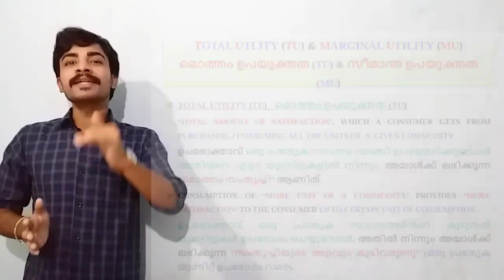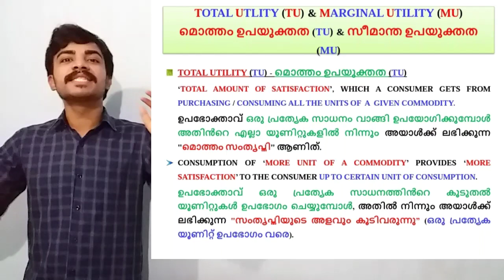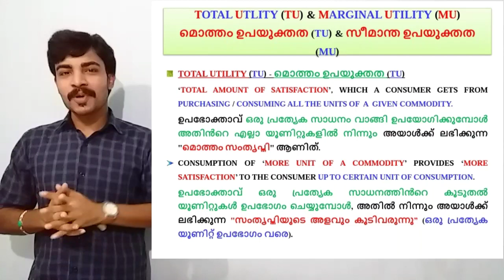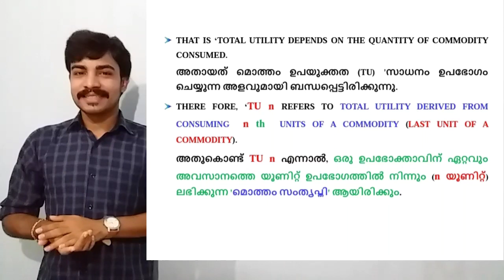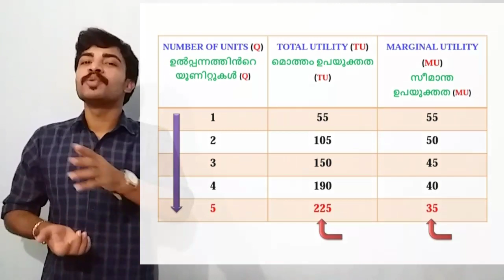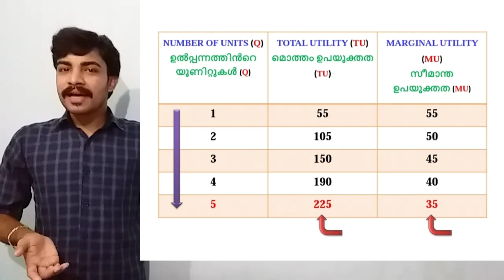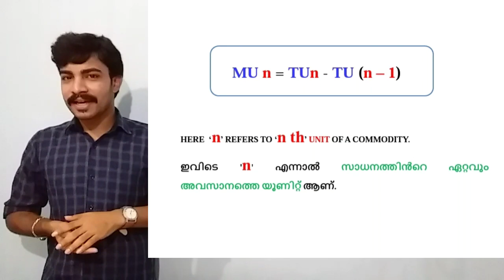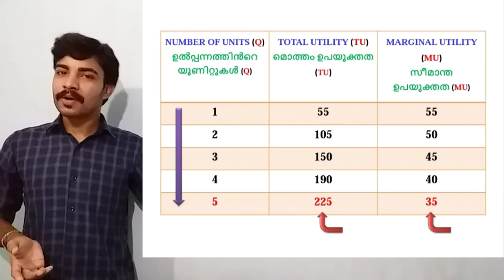+2 || Micro Economics || Chapter - 02 || Theory of Consumer behaviour (Class - 02)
CHAPTER | 02
THEORY OF CONSUMER BEHAVIOUR
ഉപഭോക്താവിന്റെ പെരുമാറ്റ സിദ്ധാന്തം